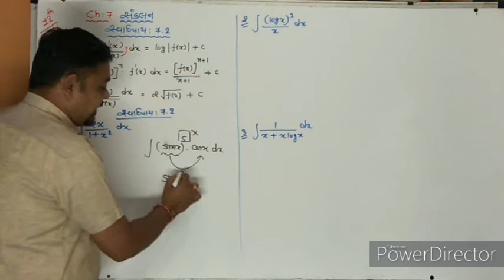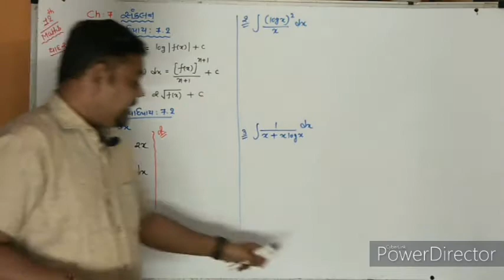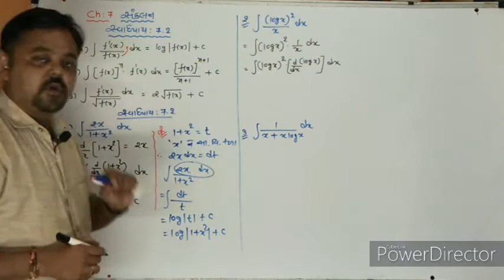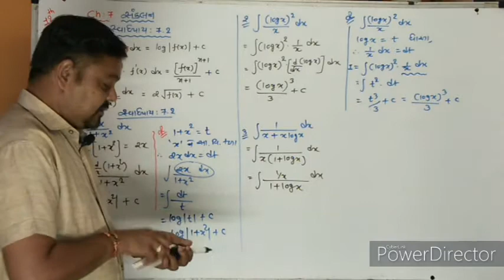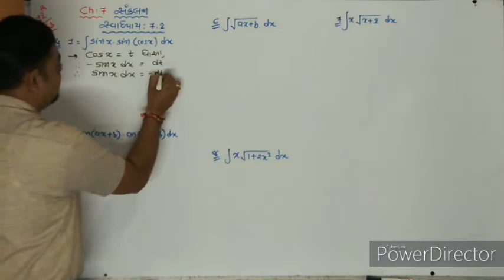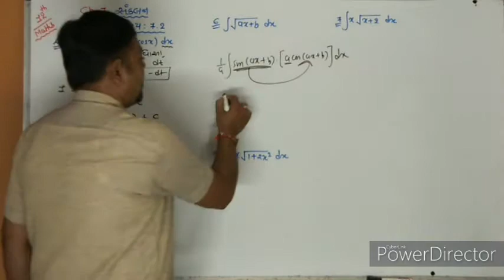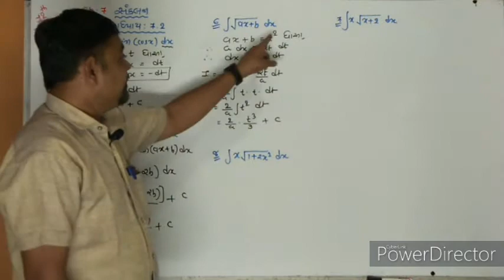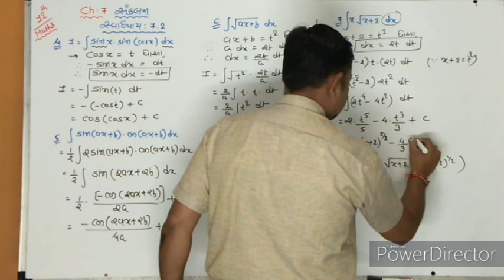Std 12|| Chap 7 Exe 7.2 (Part 1) || Maths Gujarati Medium by Somani Sir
Course offerd
-BOARD
-GUJCET
-JEE mains
-JEE advance
-NEET
AND 10th